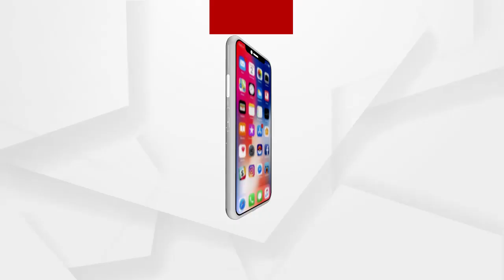The head is growing abnormally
ଅସ୍ୱାଭାବିକ ଭାବେ ବଢୁଛି ମୁଣ୍ଡ, ବଙ୍କା ହେଇଯାଉଛି ଶରୀର । ସାଙ୍ଗସାଥି ସହ ଖେଳି ସମୟ ବିତାଇବା ଯାଗାରେ ଜୀବନ ସହ ସଂଘର୍ଷ କରୁଛି ବାଲେଶ୍ୱର ସଦର ବ୍ଲକ ପଦ୍ମପୁର ଗ୍ରାମର 7ବର୍ଷର ଝିଅ ଗାୟତ୍ରୀ ପାତ୍ର । ଗାୟତ୍ରୀ ହାଇଡ୍ରୋସେଫାଲସ ରୋଗରେ ପିଡୀତ ହୋଇଥିବା ଡାକ୍ତର କହିଥିବାବେଳେ ଚିକିତ୍ସାରେ ବାଧକ ସାଜିଛି ଅର୍ଥ ...